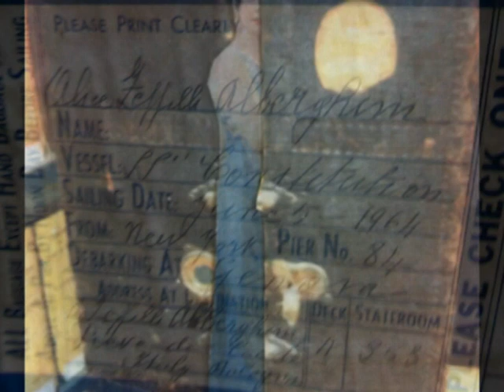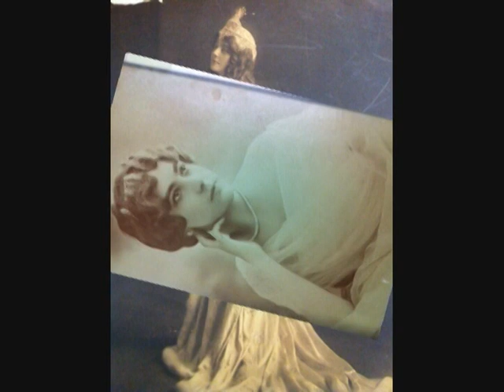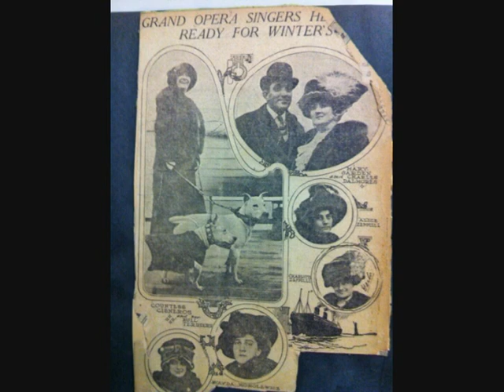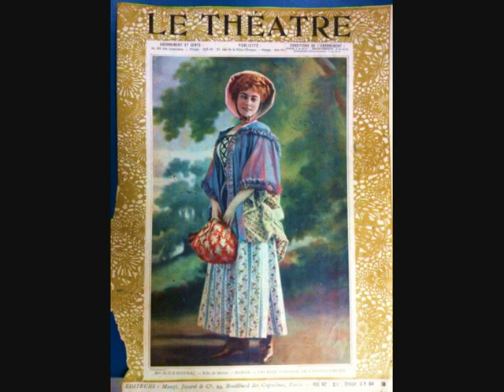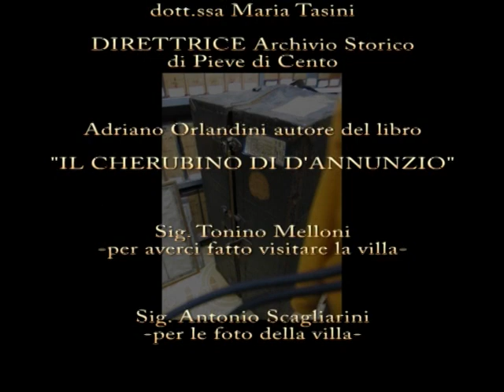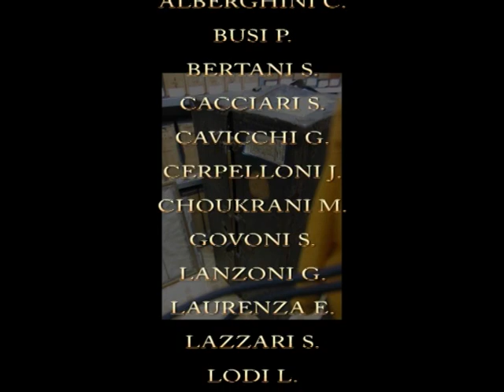Edizione sisma 2012-2014: Il baule di Alice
La vita di Alice Zeppilli, la cantante a cui è dedicato il Teatro comunale di Pieve di Cento, è stata ricucita dagli alunni della scuola media locale, con l'aiuto del Museo della musica e dell'Archivio comunale.